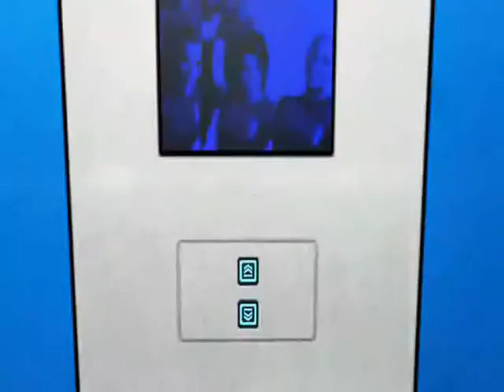QUE BUEN GOLPE | Mirrors Edge | Lets play en español parte 5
se lo merecia jaja